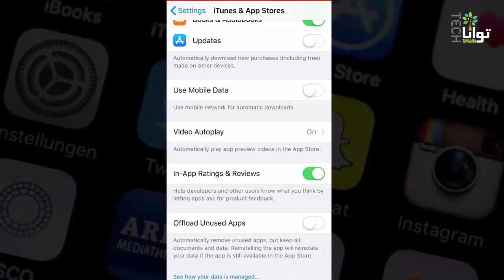شصت ثانیه: جلوگیری از حذف خودکار اپ‌ها در آیفون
وقتی حافظه دستگاه‌تان پر شود آی.او.اس بعضی اپ‌ها را به طور خودکار حذف می‌کند. در این ویدیو می‌آموزیم که چطور جلوی این کار را بگیریم.